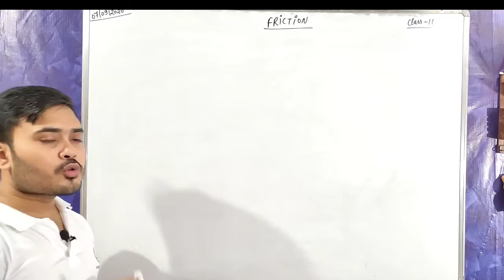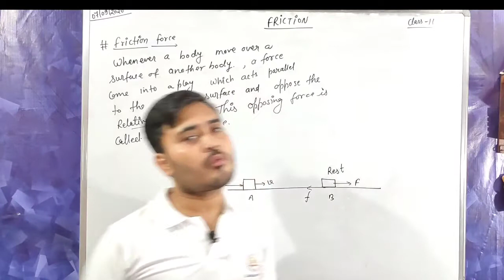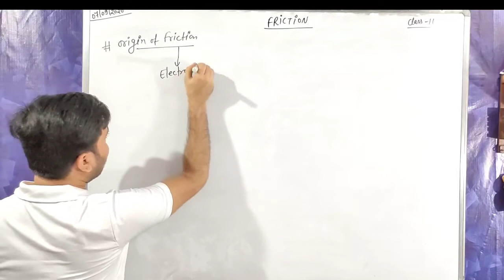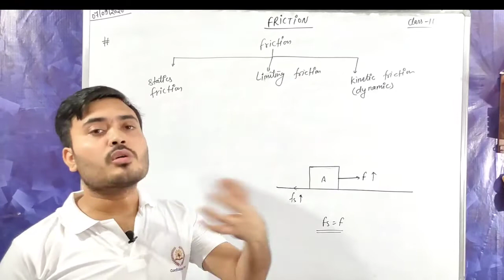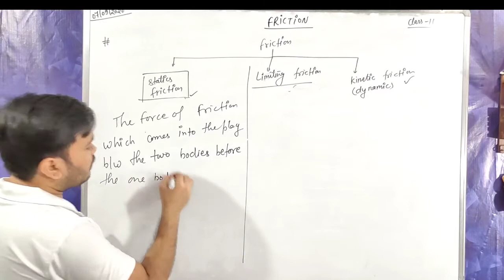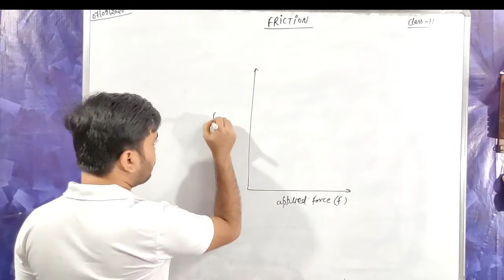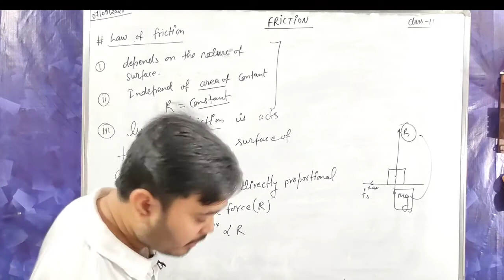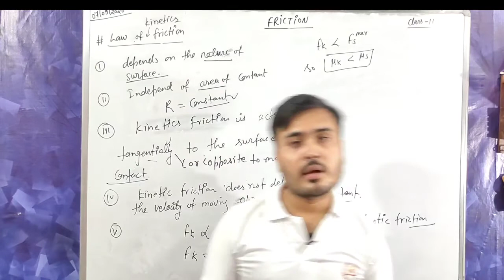What is Friction || types of friction || statics limiting and kinetics friction || laws of friction